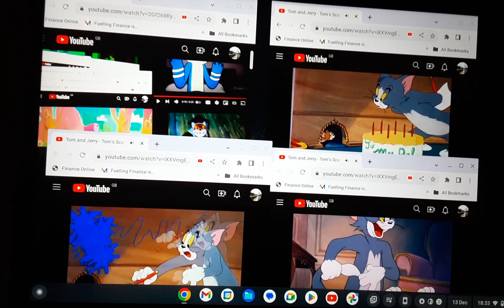up to faster 10 pasion to nightmares